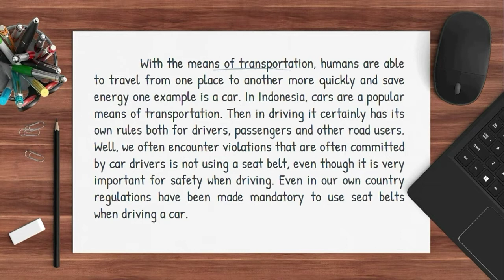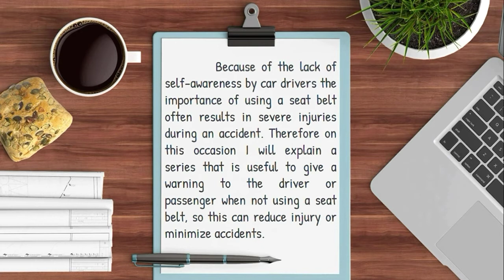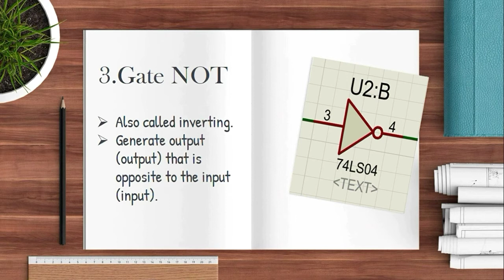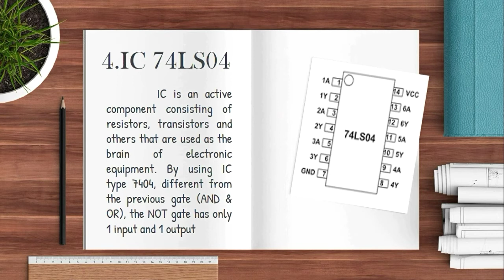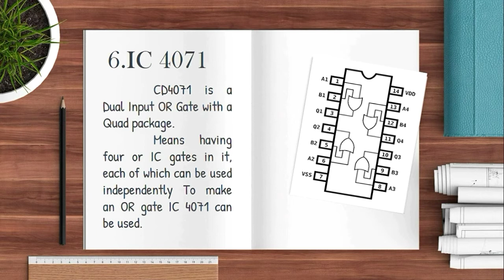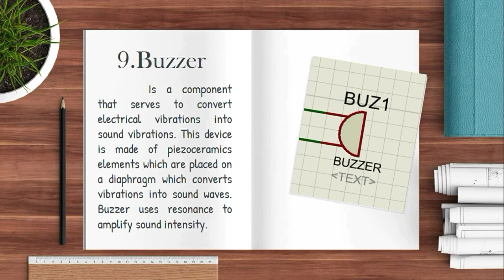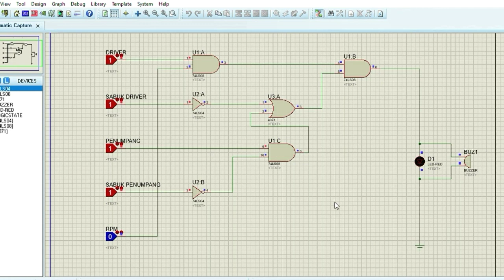Elektronika Digital : Car Safety Belt Warning Sensor Circuit